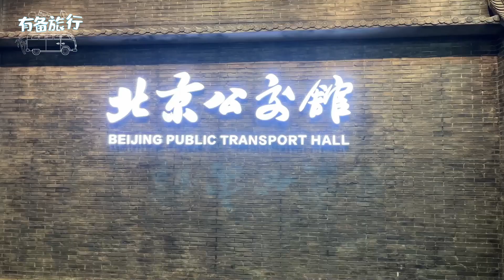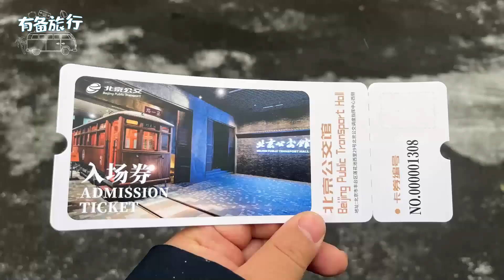北京公交馆网上预约详实攻略